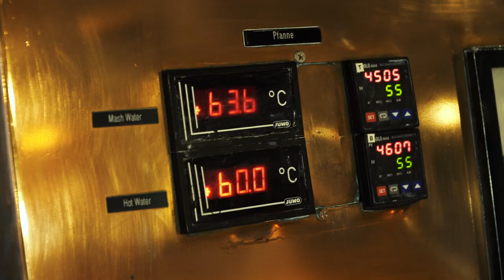Inside look at Cool Beer Brewery - Toronto, Ontario, Canada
Take a quick tour of Cool Beer Brewery's retail store, lab and brewhouse! Open 6 days a week and doing home delivery throughout Southern Ontario!